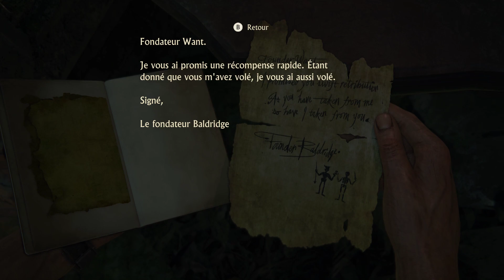[Uncharted] Episode 9 Vacance avec Mme Drake